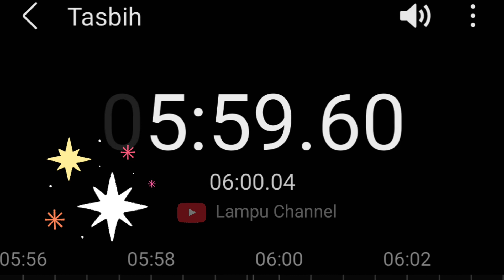ทุกสรรพสิ่งสดุดีแด่พระองค์อัลลอฮ์